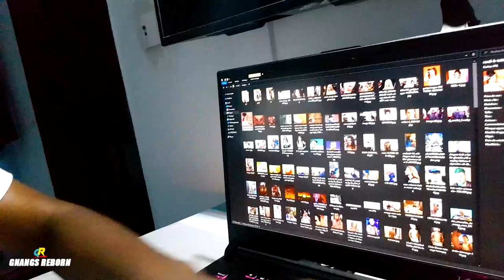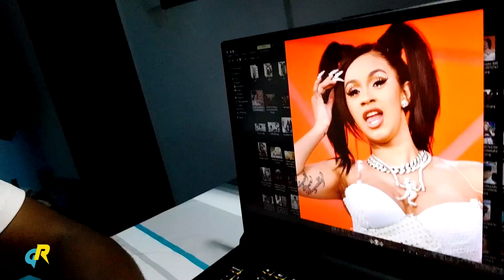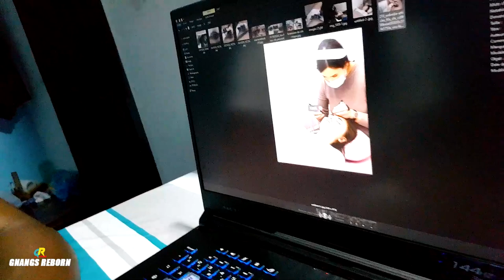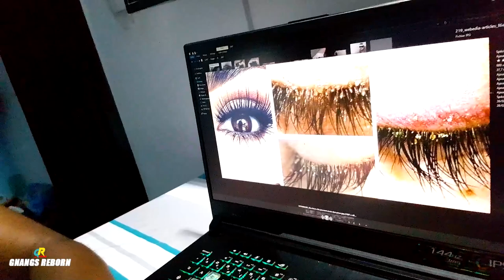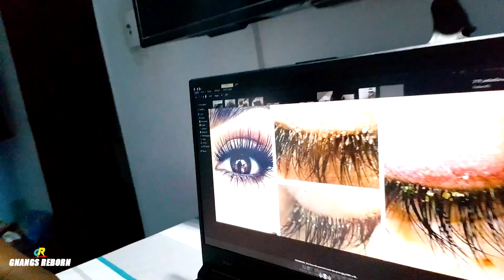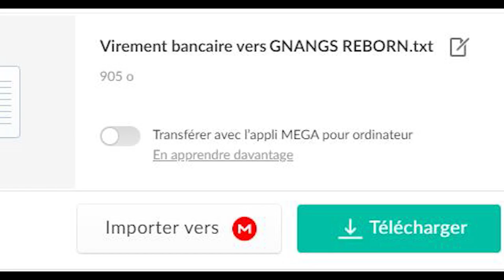Voici le prix à payer pour la beauté : Faux cils